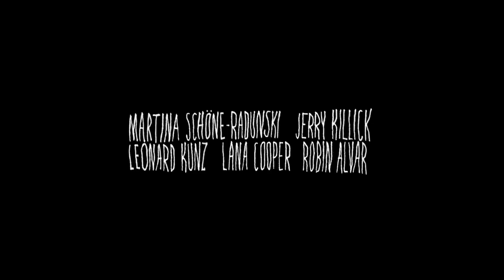FAKE Konzept Trailer official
MARILYN und ihre Band FAKE gehen auf Tour nach Skandinavien: Flucht vor gesellschaftlichen Konventionen, Utopie auf Zeit. Es könnte alles so leicht sein, aber MARILYNs Hunger nach Resonanz lässt sich nicht stillen. Sie will mehr spüren. Dann fließt Blut. Und plötzlich sind MARILYN und die anderen wirklich auf der Flucht.

Film in Entwicklung, Copyright Maja Classen

Mit Martina Schöne-Radunski, Lana Cooper, Leonard Kunz, Robin Alvar, Jerry Killick,